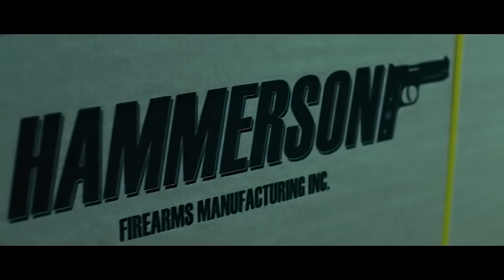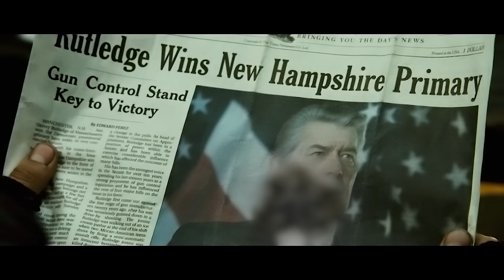Diese Schläger hatten keine Ahnung, dass die Geisel in der Eisdiele ein Serienmörder ist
Smith, der Ungerechtigkeit und verabscheuungswürdige Verbrecher hasst, will sich für ein wehrloses, schwangeres Mädchen einsetzen, das von einem berüchtigten Gangster verfolgt wird. Von diesem Moment an wird er in einen komplizierte Konflikt zwischen einem korrupten Politiker und einem Waffenhersteller verwickelt - im Mittelpunkt dieser Geschichte steht ein neugeborenes Baby, das die Kriminellen zu töten versuchen.

Filmtitel: Shoot 'Em Up (2007)